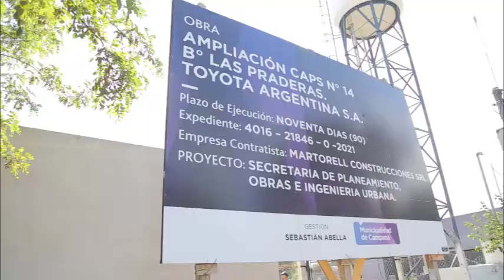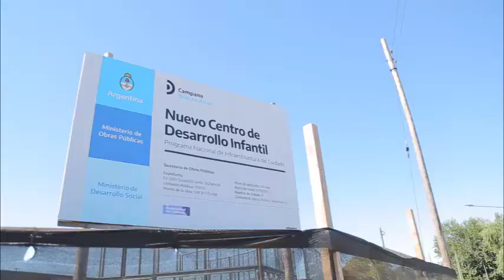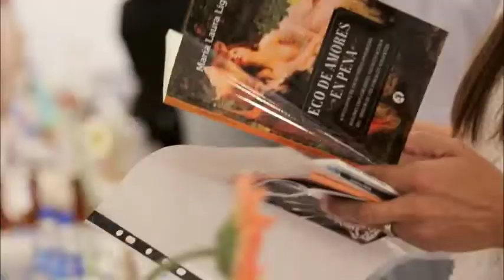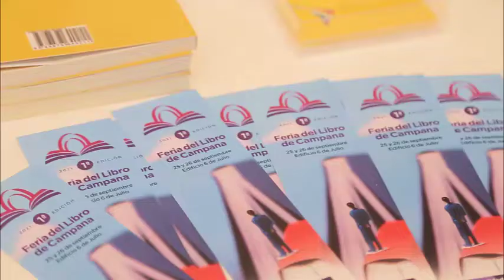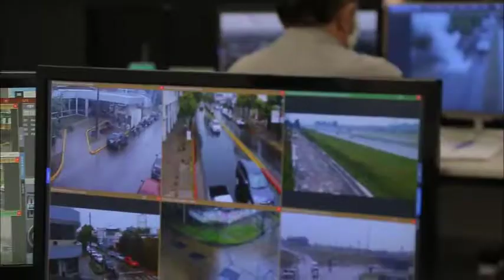Balance de gestión 2021 - Presentación de proyectos 2022